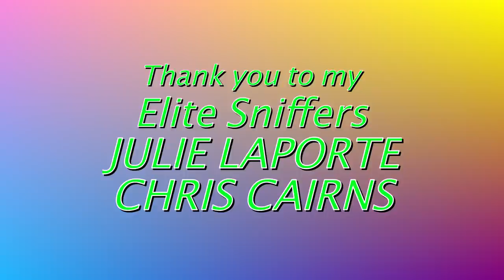I took in a homeless bird because I found out my fan is homeless 😢